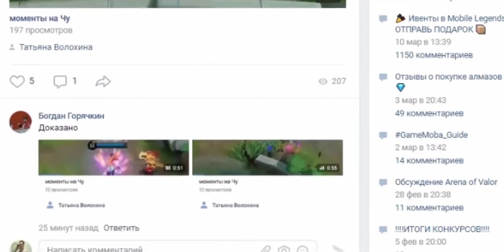ГАЙД НА ГРЕЙНДЖЕРА! СОНАТА ПО МЕЧТЕ!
Mobile Legends

Полноценный гайд на Грейнджера со сборкой и обзором ключевых факторов навыков. На видео ты сможешь увидеть секреты и тактику применения Грейнджера. Узнать что собирать на него и какие эмблемы брать.